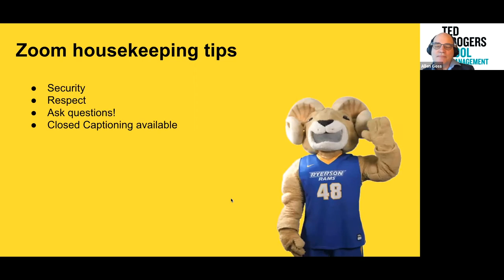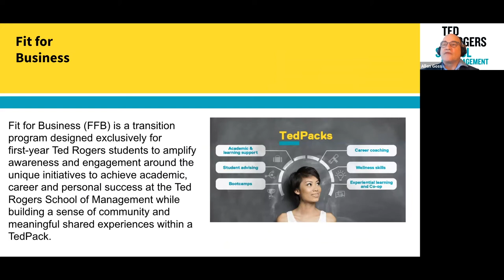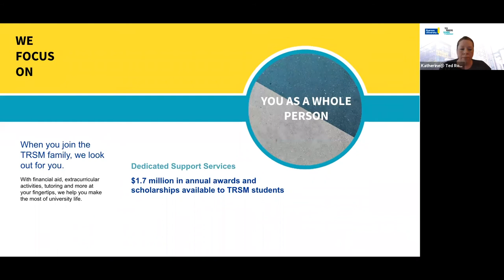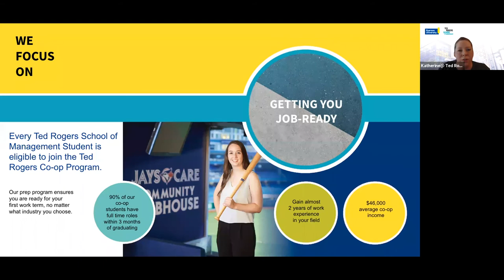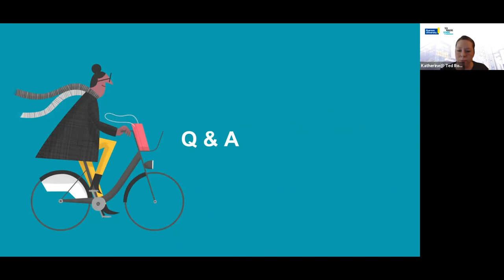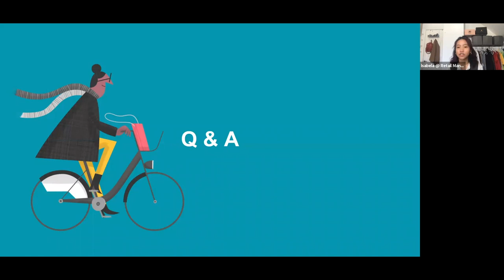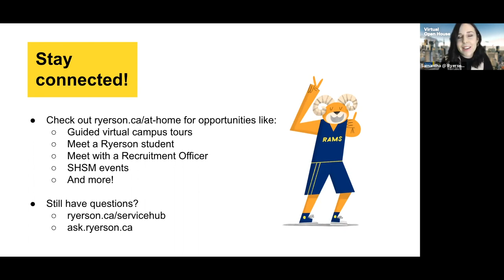Our Focus is You - Ted Rogers School of Management (Virtual Open House 2021)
Our focus is on you, our students: your passion, your well-being, your skills and getting you job-ready. At our March Virtual Open House session, we covered how our range of programs can meet your interests, how our  Academic Success Centre will support you, how you'll gain hands-on work experience through co-op and develop industry-relevant skills through our Bootcamps. Here are some highlights from that session!